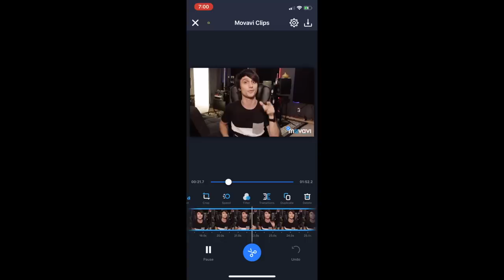Marshmello ft. Bastille - Happier (Juliette Reilly & Future Sunsets Cover) | David Michael Frank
Hope you enjoy our cover of Happier by Bastille & Marshmello

❐ I WANT TO TO PERFORM FOR YOU! ❐
Fill this out so I can come to you!

 🔥 I proudly use FOVITEC lighting! Make sure to check them out!
MY LED Panels
A KIT I SUGGEST

🔥 This song was distributed to all digital music platforms using DistroKid! If you are an artist, you NEED to check them out!

➥ CREDITS  ➥
Audio Production by DMF & Julian Comeau (who would eventually start LOVELESS)

➥ FEATURED ARTIST
Would you like to be a featured artist on this channel?!

Currently independent and seeking management.

If you read this, comment... I want to raise your spirits ;)

Written by: Christopher Comstock, Dan Smith, Marshmello